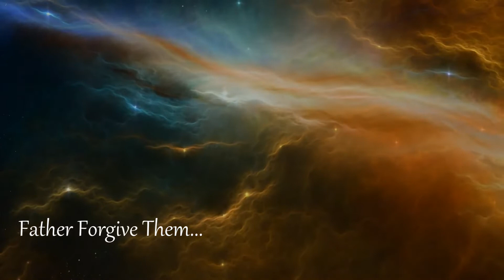Father Forgive Them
PATER, DIMITTE ILLIS - Mariano Garau